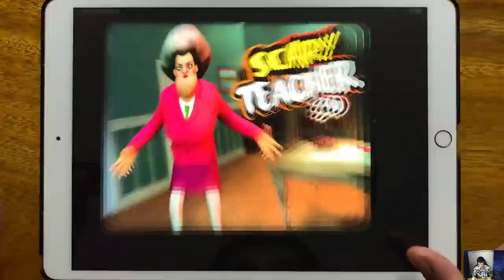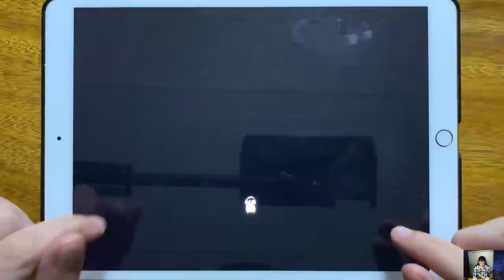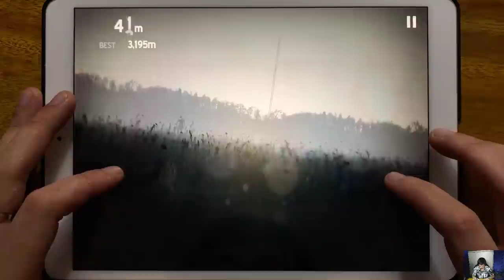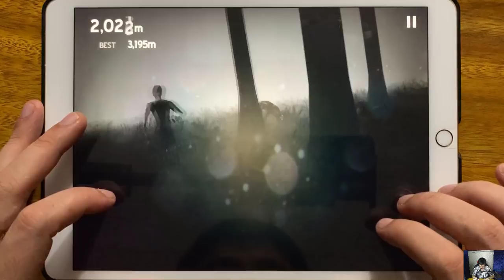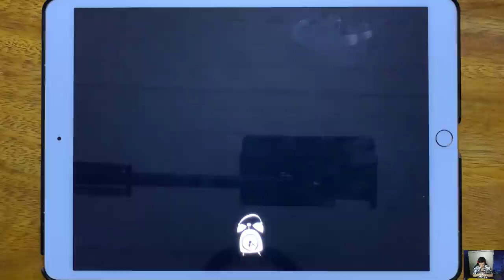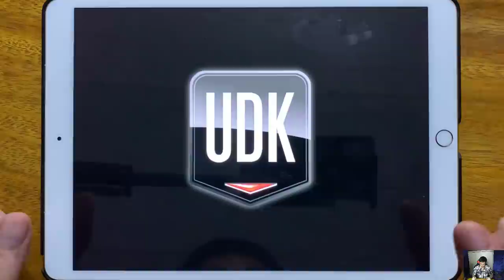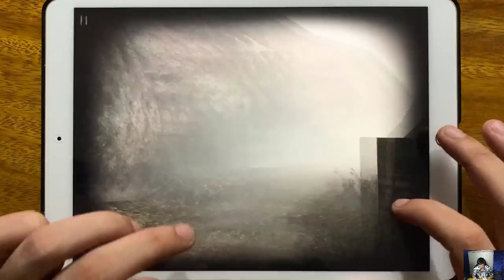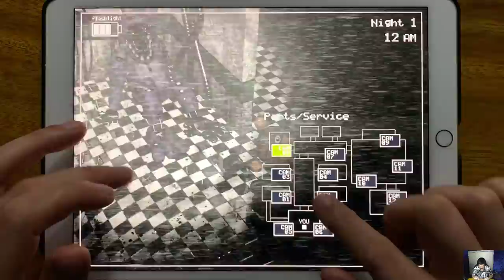Scary Teacher 3D, Subway Surf, Hello Nieghbor, Into the Dead, Troll Quest Horror, Hello Neighbor...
Scary Teacher 3D, Subway Surf, Hello Nieghbor, Into the Dead, Troll Quest Horror, Hello Neighbor Hide and Seek, Slender Free, Five Nights at fredds 2